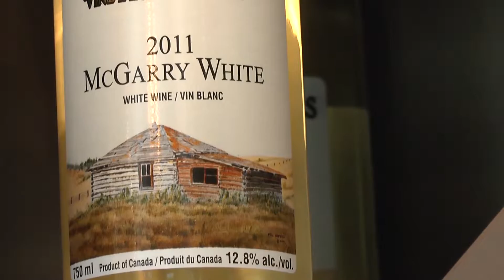Deutscher Winzer mit Weingut in Ontario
Wer hätte das gedacht...Das Reif Estate Weingut unweit der Niagara Fälle ist in deutschem Familienbesitz. Die Winzer aus Deutschland nutzen hier die hervorragenden klimaverhältnisse um guten Wein zu produzieren. Mit Erfolg! Wer alsoo demnächst die Niagarafälle besucht, sollte auch Stop an dem Weingut machen. Perfekt Location um etwas zu relaxen, einen guten Tropfen Wein zu probieren und  jede Menge über den Wein zu erfahren.